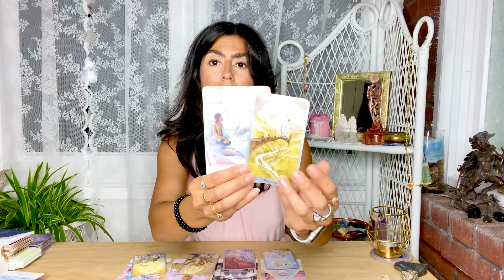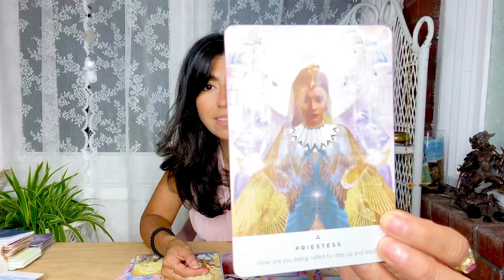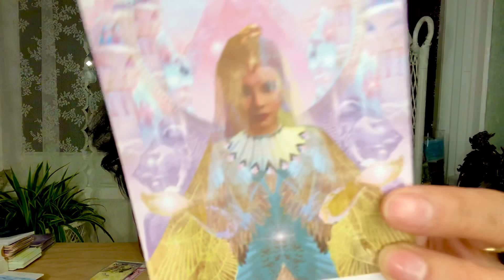TAURUS SEPTEMBER 2020 - WOW! MANIFESTATION & BLESSINGS! 💕 SPIRIT MESSAGES 🔮 PSYCHIC TAROT READING✨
Hey Taurus welcome to your September 2020 Spirit Messages Tarot Reading. This may resonate with you if you have Taurus Sun, Moon and rising.

💌 If you are interested in a live one on one 1 hour reading that includes a message from your Divine team, a channelled psychic message and two/three questions answered by the tarot/oracle cards please email me at

💌 If you are interested in a prerecorded personal tarot video specific to your needs that is budget friendly please to book your reading.

🧿 I also offer Spiritual Guidance | Healing services for those going through their Spiritual Awakening Journey. This is a 4 week commitment where we meet 1 hour per week and explore blockages, challenges and ask the Divine for guidance in your Spiritual Journey.